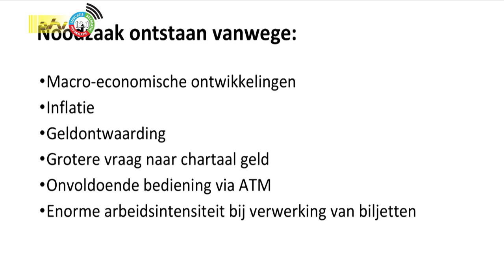17 08 2023 CBvS introduceert nieuwe coupures in 2024